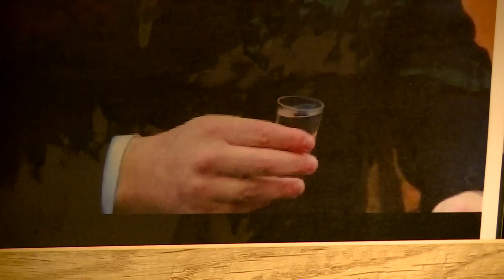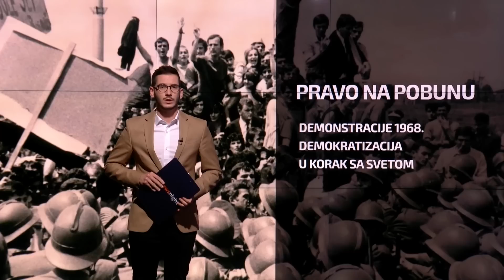Newsnight: Vidovdan, obilaznica oko Beograda i protest desničara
Ove godine, Vidovdan je, umesto po tradiciji parastosom na Gazimestanu, obeležen u Gračanici, a ministri Selaković i Gašić položili su vence u Kruševcu. Srpska napredna stranka organizovala je Vidovdanski koktel u hotelu Jugoslavija, a predsednik Srbije Aleksandar Vučić prisustvovaće ceremoniji svečanog otvaranja obilaznice oko Beograda. Istovremeno, u centru glavnog grada najavljen je skup podrške Srbima sa Kosova i Metohije na koji su pozvali poslanici Srpske stranke Zavetnici i Srpskog pokreta Dveri.

Reporterke N1 Sanja Sovrlić i Žaklina Tatalović izveštavaće sa ovih događaja, a komentarisaće ih gosti emisije politikolozi Boban Stojanović i Vuk Velebit.

Kako odgovoriti na lične uvrede i diksvalifikacije koje dolaze i iz parlamenta i od prvog čoveka u državi? Kako uveriti ljude da niste prodavali pseće meso, da to što ste imali loše ocene u srednjoj školi nije mera uspeha i ima li smisla pravdati se javnosti da niste alkoholičar? Ekipa N1 sa reporterkom N1 Majom Nikolić provela je dan sa trojicom poslanika, u Trsteniku kod Miroslava Aleksića, u Kruševcu kod Srđana Milivojevića i u Beogradu sa Aleksandrom Jovanovićem Ćutom.

Deveti po redu protest „Srbija protiv nasilja“ u Beogradu biće održan u subotu 1. jula, a u petak će biti organizovane blokade autoputa na nekoliko mesta u zemlji, objavili su predstavnici parlamentarne opozicije. Kako će izgledati najavljena protestna okupljanja, pitaćemo narodnu poslanicu Biljanu Đorđević iz Zeleno-levog fronta.

Ispred Ministarstva državne uprave danas su protestovali studenti. Povod za njihovo okupljanje bile su pretnje i targetiranje kojima je bio izožen njihov predstavnik na protestima „Srbija protiv nasilja“ Pavle Cicvarić. On i njegova koleginica Anđelija Stanimirović biće, takođe, gosti emisije.